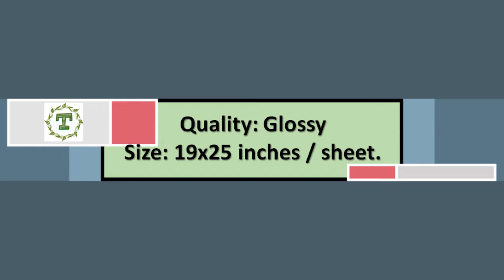Abstract Design - For ALL Occasions Wrappers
Quality: Glossy
Size: 19x25 inches / sheet.

𝒲𝒾𝒹𝑒 𝒮𝑒𝓁𝑒𝒸𝓉𝒾𝑜𝓃 𝑜𝒻 𝒾𝓉𝑒𝓂𝓈, 𝓅𝓇𝑜𝒹𝓊𝒸𝓉𝓈 & 𝓈𝑒𝓇𝓋𝒾𝒸𝑒𝓈 𝓉𝑜 𝒸𝒽𝑜𝑜𝓈𝑒 𝒻𝓇𝑜𝓂.
𝐖𝐄 𝐀𝐑𝐄 𝐎𝐏𝐄𝐍 𝐅𝐎𝐑 𝐑𝐄𝐒𝐄𝐋𝐋𝐄𝐑𝐒!
𝒲𝑒 𝓈𝒽𝒾𝓅 𝓉𝒽𝓇𝓊 𝐿𝒶𝓁𝒶𝓂𝑜𝓋𝑒/𝑀𝓇. 𝒮𝓅𝑒𝑒𝒹𝓎/𝒩𝒶𝓉𝒾𝑜𝓃𝓌𝒾𝒹𝑒.
𝙈𝙖𝙮 𝙨𝙚𝙣𝙙 𝙪𝙨 𝙋𝙈 𝙛𝙤𝙧 𝙤𝙧𝙙𝙚𝙧𝙨 𝙖𝙣𝙙 𝙞𝙣𝙦𝙪𝙞𝙧𝙞𝙚𝙨.

𝘍𝘰𝘳 𝘣𝘶𝘭𝘬 𝘰𝘳𝘥𝘦𝘳𝘴, 𝘮𝘢𝘺 𝘴𝘦𝘯𝘥 𝘶𝘴 𝘗𝘔, 𝘴𝘰 𝘸𝘦 𝘤𝘰𝘶𝘭𝘥 𝘥𝘪𝘴𝘤𝘶𝘴𝘴 𝘰𝘯 𝘵𝘩𝘪𝘴 𝘧𝘶𝘳𝘵𝘩𝘦𝘳.
𝘗𝘩𝘰𝘵𝘰𝘴/𝘥𝘦𝘴𝘪𝘨𝘯𝘴 𝘮𝘢𝘺 𝘷𝘢𝘳𝘺 𝘥𝘦𝘱𝘦𝘯𝘥𝘪𝘯𝘨 𝘰𝘯 𝘢𝘷𝘢𝘪𝘭𝘢𝘣𝘪𝘭𝘪𝘵𝘺.